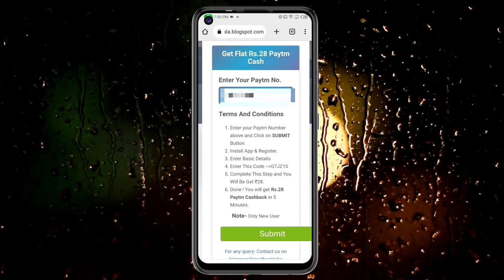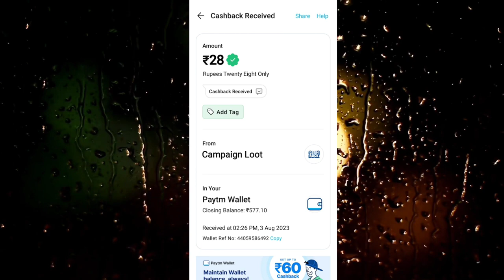🤑Today New Campaign Loot Offer 28₹+28₹+₹ Instant Paytm Cash || Tasks💰Campaign BUG|| New Paytm app